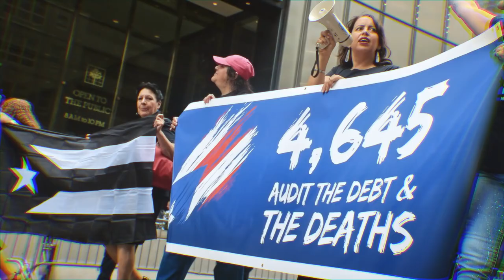Salsa 🕺🕺🕺 Shorts ♫♫♫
Salsa 🕺🕺🕺 ♫♫♫